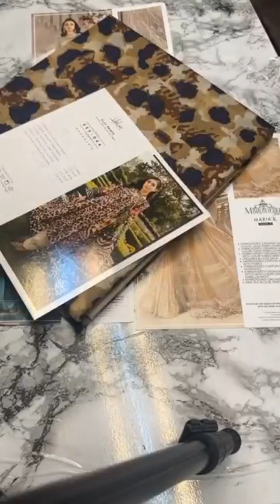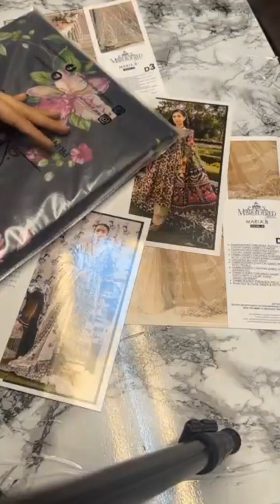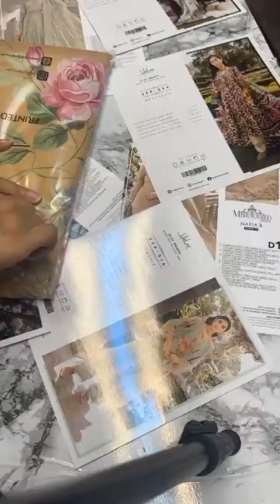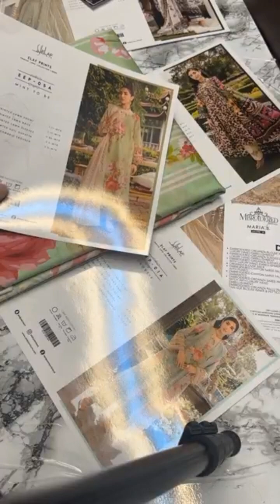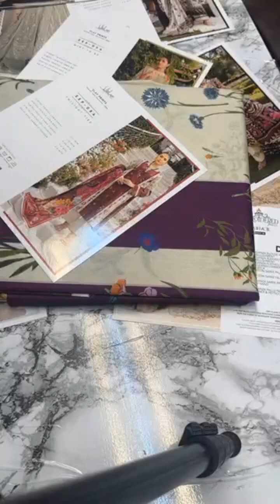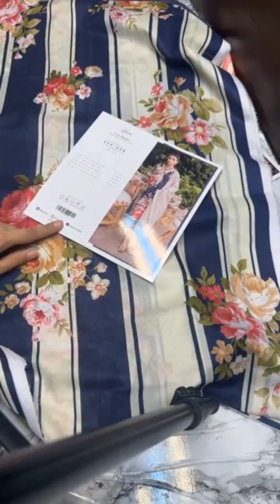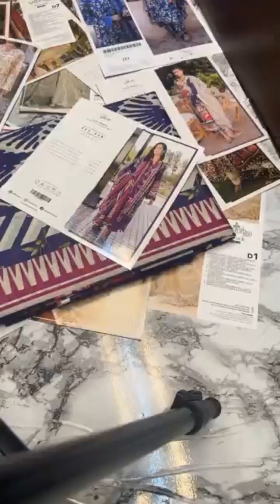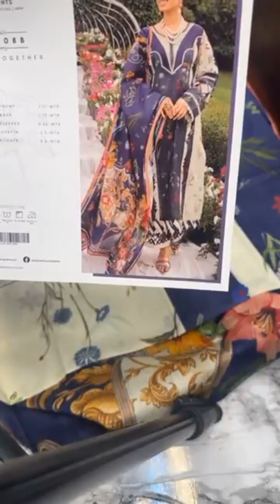Elaf Prints 2024 unboxing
*ELAF PRINTS LAWN*
▪ Suits/Pieces In A Catalouge *16*
▪Retail /Average Retail *3,990/-* Suit